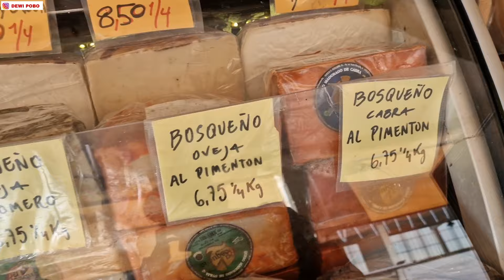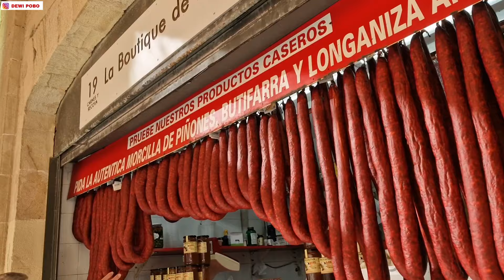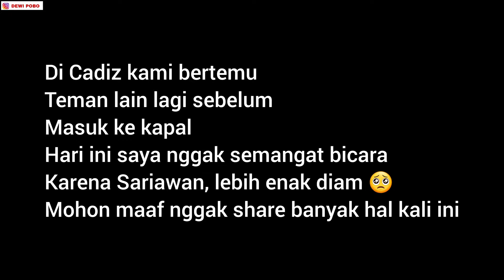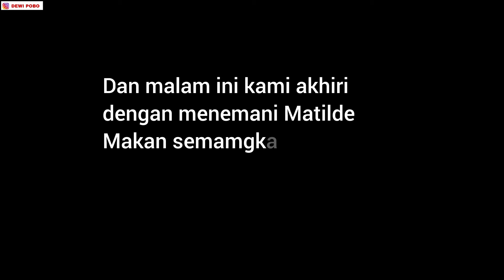Hari Ke 8 Di Kapal Pesiar, Melihat Kampung Kedua Kami Di Spanyol